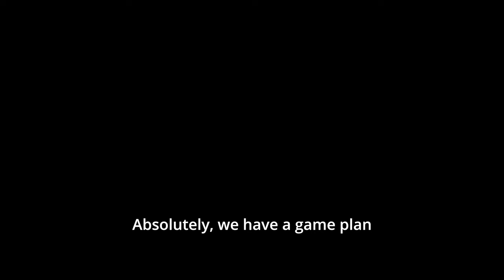My First Vlog at Williams Grove Speedway | 410 Sprints Driver Experience!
🏁 Welcome to my first vlog, everyone! Join me on an exhilarating journey as I hit the track at Williams Grove Speedway for an adrenaline-fueled night of 410 Sprints action! 🚀

Don't forget to hit that like button if you're pumped for some racing action, subscribe to my channel for more exciting vlogs, and leave a comment below to let me know your thoughts on the video! Your support means the world to me as I chase my dreams on the track. 🌟

Thanks for tuning in, and let's rev up those engines for an unforgettable ride at Williams Grove Speedway! 🏁✨